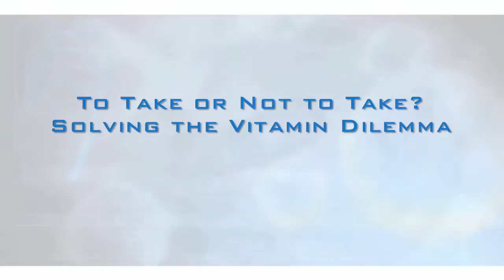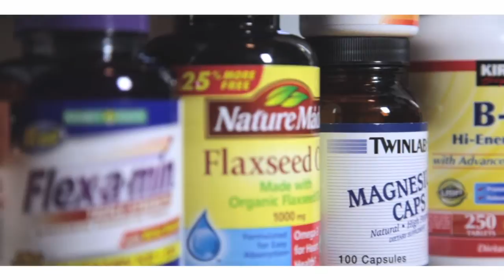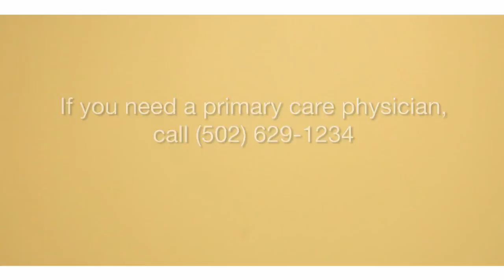To Take or Not to Take? Solving the Vitamin Dilemma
Vitamins and supplements are a $20 billion dollar a year industry. If you don't believe me just walk down the vitamin aisle! There are multi-vitamins, vitamins for men, vitamins for women, vitamins advertised for "brain power, energy, bone health and for the 50-somethings."

Research shows that about half of us take vitamin, something we wouldn't need at all if we ate a well balanced diet. But who does that!

In general, large studies have failed to prove that supplements can prevent disease or help us live longer, healthier lives. In fact, if you take too many supplements they can cause serious problems.

Allison Tucker, M.D., a physician with Norton Community Medical Associates -- Middletown , told me that a good multi-vitamin is fine for most of us. Dr. Tucker, who was long ago my daughters' middle school science teacher, says we should look for a multi-vitamin that will dissolve in a glass of water in roughly five minutes. If it takes longer than that, it just washes out of our body.

She also says when we are over the age of 50, we should get a multi-vitamin that has ocuvite in it. Ocuvite promotes eye health. Whatever you do, she recommends that at least once a year you go over all your medications and supplements with your doctor to make sure you are taking the right thing. Some vitamins or supplements taken in conjunction with certain medications can have negative side effects.

For more information I found nutrition.gov to be an excellent internet resource.